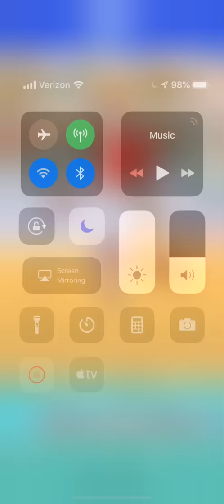Let’s Play: Animal Crossing Pocket Camp Part 39 Gyroidite Scavenger Hunt #7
Today I’m doing the Gyroidite Scavenger Hunt #7.